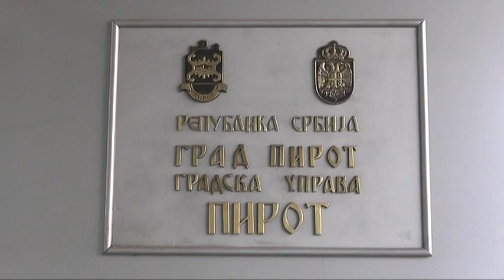ODŠTETE ZBOG UJEDA PASA LUTALICA